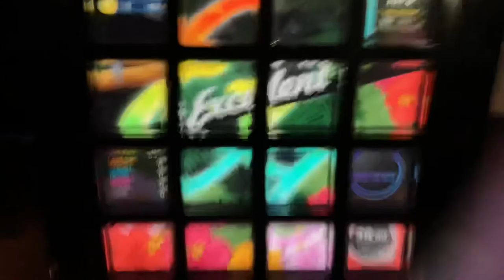【jubeat festo】 quaver♪ [EXT] EXC